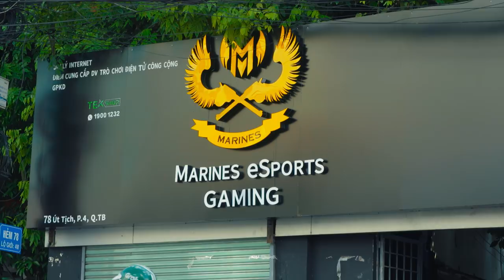Unlocked: GIGABYTE Marines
GIGABYTE Marines (GAM) have become a phenomenon in the League of Legends esports scene around the world with their explosive performance and unique play-style at MSI 2017. Despite not making it into the top 4 at MSI, GAM still managed to earn an extra slot at the 2017 World Championship for the GPL region. Now the reigning GPL Summer 2017 champions, and directly seeded into the Worlds Group Stage, GAM is ready to take on the world.